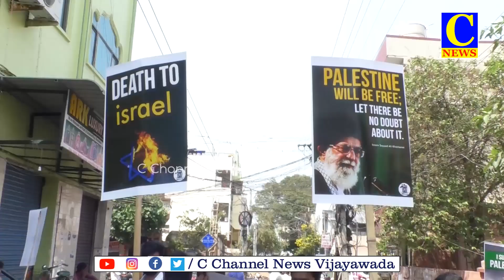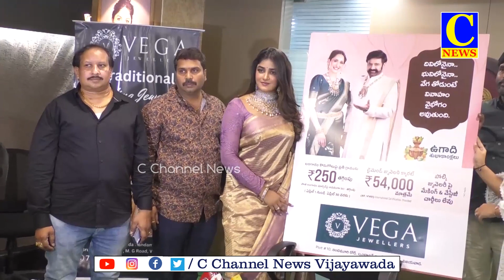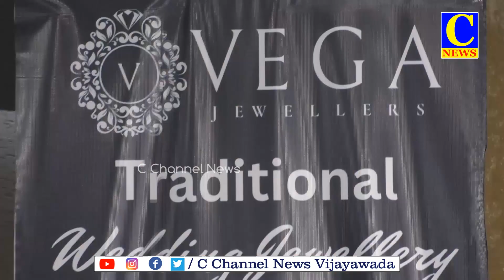05-04-2024 EVENING NEWS PART-2